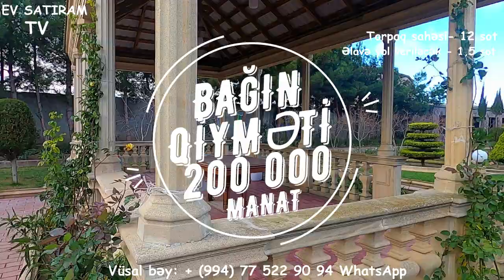QİYMƏT DÜŞDÜ! 165 000 (200 000) MANATA 14 SOTDA BAĞ SATILIR/Недвижимость в Баку / EV SATIRAM TV